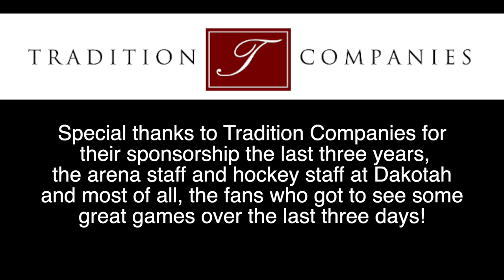2019 Hockey For Life Highlight Video